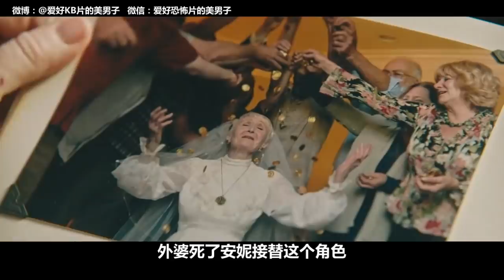【美男子】年度最佳恐怖片之一《遗传厄运》（宿怨）烂番茄新鲜度100%！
烂番茄新鲜度100%，恐怖片黑马神作，口碑大爆！
恐怖惊悚交流互动：
微博：@爱好KB片的美男子   微信：爱好恐怖片的美男子